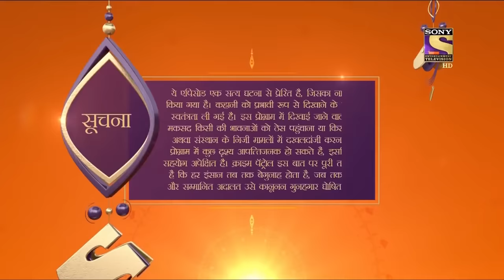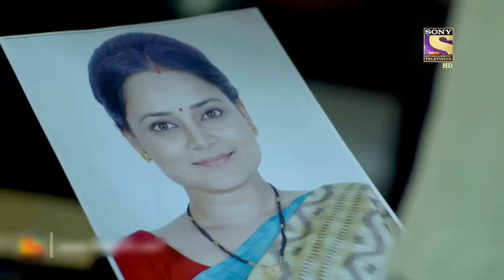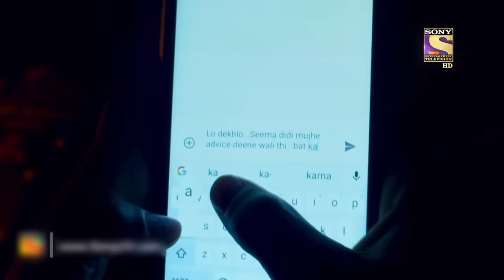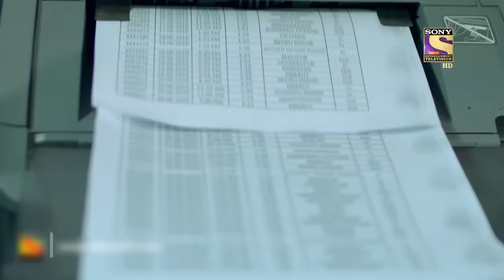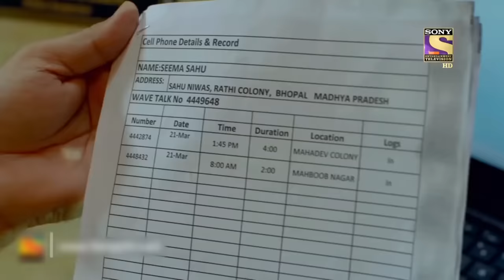A Puzzled Mystery Of A Missing Person | Crime Patrol | Inspector Series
What happens when the problem-solver in the family suddenly goes missing? When Namrata is adamant on getting married to a man who doesn't share the same values as that of her family's,  her parents seek Seema's help to convince her otherwise. But what happens when Seema goes missing? Where did she go?